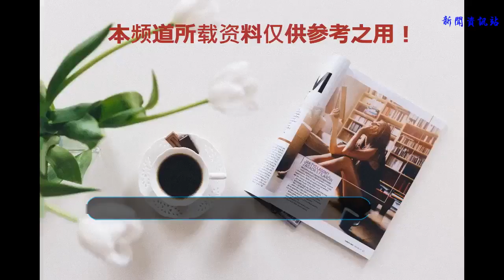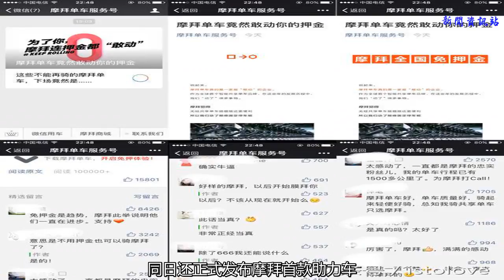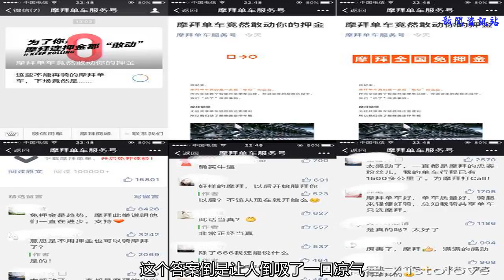摩拜全國免押，是真誠還是套路？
昨天下午的一點鐘左右，微信的摩拜服務號推送過來一條消息：“為了你，摩拜連押金都‘敢動’”。
“豈有此理，好大的膽子，老子的押金都敢動，我要退押金退押金！退退退！！！”

消息第一眼看上去確實氣炸人，我以為摩拜找出了什么奇葩理由，準備“吃掉”我那可憐的299元錢？
因為最近共享單車的妖風吹得實在太寒心。小黃車對部分城市取消了免押騎行的政策，在網上引起了一大波用戶擠兌押金的熱議。而共享單車企業以前的2元月卡、1元月卡都紛紛下架，補貼優惠更是越來越少，拉新促活的廣告則是甚囂塵上。業內的一些人士也在專訪中表示，共享單車企業挪用上百億用戶押金的行為已經是業內人士的共識。美團今年4月份以27億美元收購摩拜塵埃落定之后，雙方具體合作方案始終懸而未決。這種種現象讓人總是擔心。
但是，結果卻是令人驚喜一場！

7月5日上午，摩拜官方宣布即日起全面接入美團App，并在全國范圍內推行無門檻免押。同日還正式發布摩拜首款助力車，推出車輛回收管理方案。
合作方案的細則是：摩拜上線美團App首頁次級入口，與打車和民宿等服務同列。為此，美團首頁還有摩拜聯合微信支付推出的騎行紅包，對此次合作方案的實際落地進行推廣。
可以說是可喜可賀！那這個和今天“敢動”我們的押金又有什么關系呢？
答案就是免押引流，流量才是王道！
雙方此次合作的主要目的是流量的互相引入。根據摩拜數據，6月初推出的百城無門檻免押已覆蓋1.05億摩拜用戶，并為摩拜帶來1500萬的拉新效果，而全國無門檻免押將覆蓋的用戶數超過2億人。如此大的流量引入，對美團后續的發展無疑提供了極大的助力。
那2億人將近600億的押金缺口又將怎么解決呢？

 李彧岑表示，摩拜將通過探索新的精細化運營方式，探索押金的替代保障方案。

這個答案倒是讓人倒吸了一口涼氣，因為共享單車的運營成本一直居高不下，這一下子全國免押大放血的做法，著實讓人看了心驚膽戰。

而面對摩拜的這個策略，估計ofo、hello單車、小藍單車等其他共享自行車企業，都已經哭暈在廁所了吧！因為國內用戶對共享單車大多秉持著“誰給我錢我就騎誰的”信念，此次摩拜免押，無疑他們又將流失一大波用戶。
無論怎樣，全國免押無疑對廣大的用戶是一次實打實的福利。但是有一點我們也許需要問的：未來出行時間單價是否會上調？客戶端的美團廣告會不會瘋狂轟炸影響用戶體驗？
我們期待免押金，我們更期待的是：只要真誠，不玩套路！
共享單車出行的市場可謂是風云變幻，看來已經不是下半場的問題了，明顯已經進入了一個新的戰場！
高高興興退了押金后，我們后面也許更多關注的是：
摩拜的新品助力車將面臨哪些政策風險？
摩拜無門檻免押將給其他共享單車企業帶來哪些影響？
面對此次摩拜做引流平臺的戰略，其他共享單車企業又將如何應對與破局呢？
讓我們拭目以待！